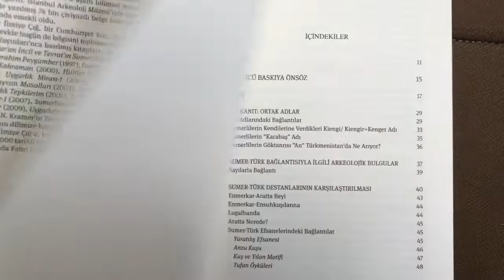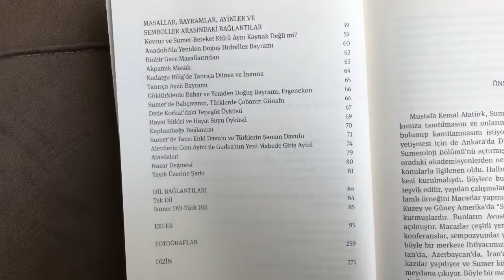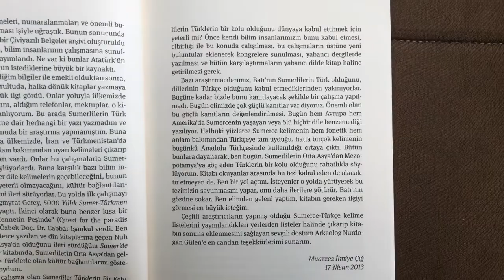Sümerliler Türklerin Bir Koludur - Muazzez İlmiye Çığ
Ünlü Sumerolog Muazzez İlmiye Çığ, bu çalışmasında, Türkler ile Sumerliler arasındaki kültür ve dil bağlantılarını bir araya getirerek "Sumerliler Türklerin Bir Koludur" diyor. Çığ’ın ilk kanıtı ortak adlar... Altay Dağları’nın en yüksek noktasının adı, Üç Sumer Dağı. "Durun" hem Türkçe’de hem de Sumerce’de "yurt" demek. Sumercede "kur" Türkçe’de "kurgan" yeraltı demek. Sumercede "dingir" Türkçe’de "tengir" tanrı demek. Sayılar da Türk-Sumer bağlantısına tanıklık ediyor... Sumerlilerde 7 dağ aşmak, 7 kapı geçmek, 7 kat gök, 7 tanrısal ışık, 7 ağaç, bu sayının önemini belgeliyor. Yazar; Tufan Efsanesi, Hıdrellez, Binbir Gece Masalları, Ergenekon, Bahar ve Yeniden Doğuş Bayramı, Dede Korkut Masalları, Cem Ayinleri ile de Türk-Sumer kültürel yakınlığını gözler önüne seriyor. Ve kamuoyuna sesleniyor Muazzez İlmiye Çığ: "Ben bir yol açtım. İsteyenler bu yolda yürüyerek tezimizin savunmasını yapar, onu daha ilerilere götürür, Batı’nın gözüne sokar. Ben elimden geleni yaptım, kitabın gereken ilgiyi görmesi en büyük isteğim."